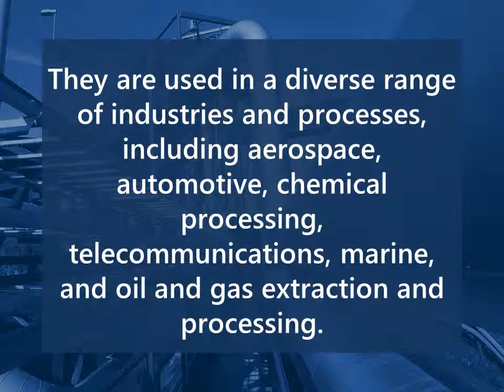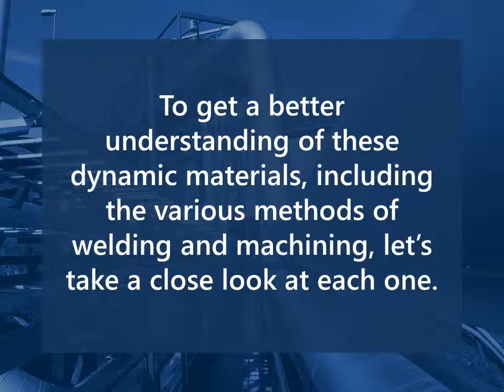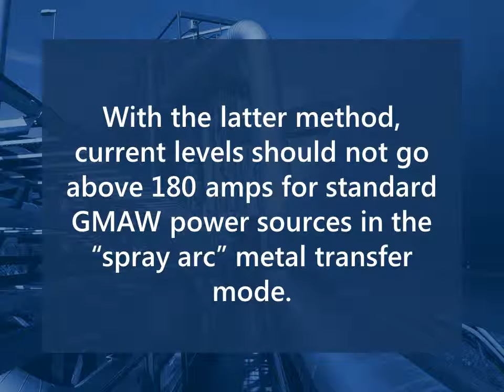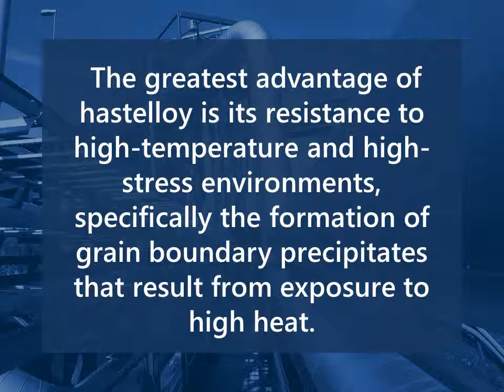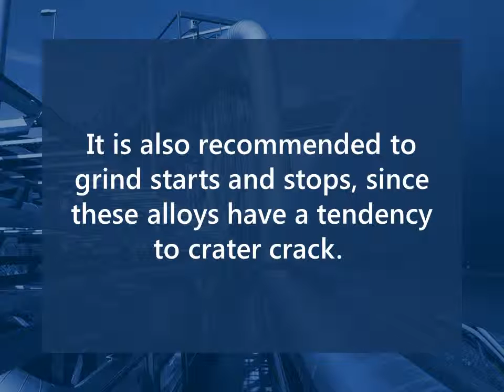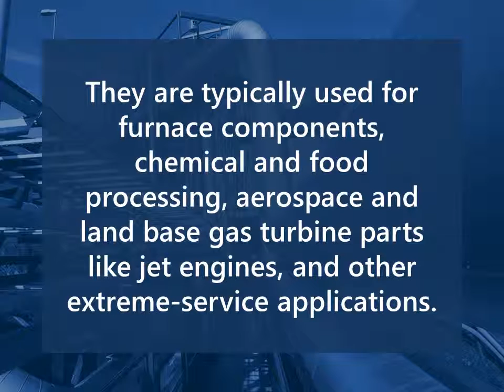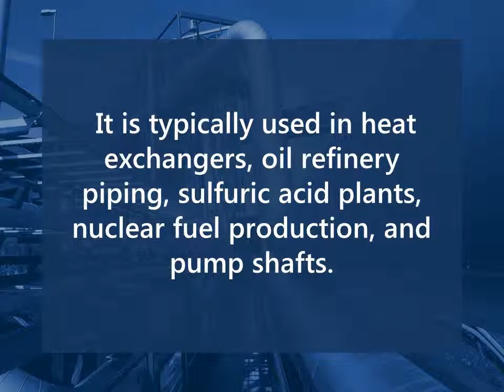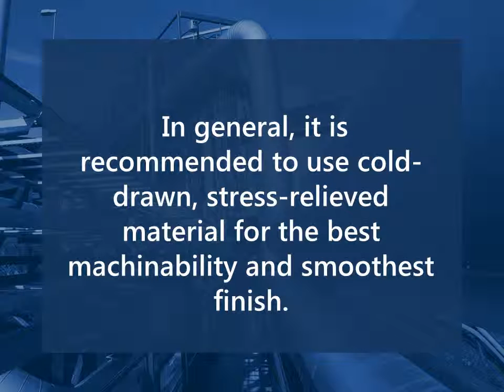Corrosive Resistance in Various Nickel Alloys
Superalloys have become extremely popular because of their mechanical strength, surface stability, and resistance to corrosion. Superalloys include Incoloy, Hastelloy, Inconel, and Monel. Monel is the most unique, with its ability to be easily machined and welded.

To learn more about our various nickel alloys, check out our